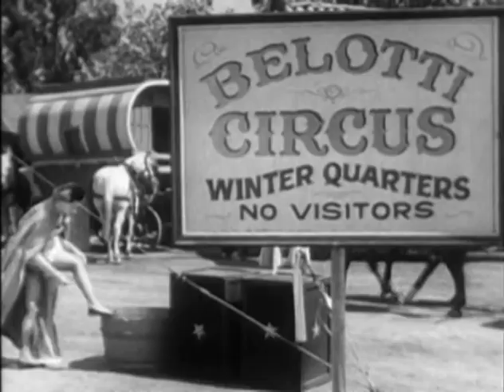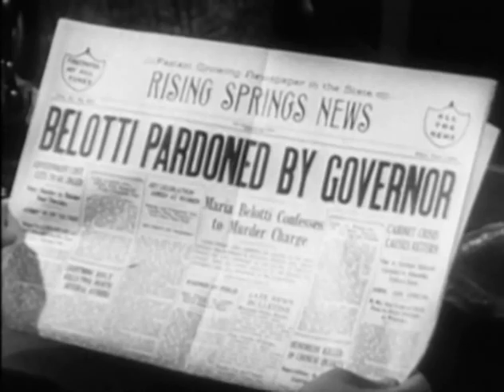Frontier Doctor FURY OF THE BIG TOP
Rex Allen stars as in this dramatic TV series as a mild-mannered Doc Baxter during the early twentieth century American west.